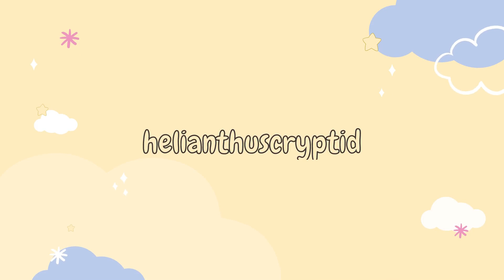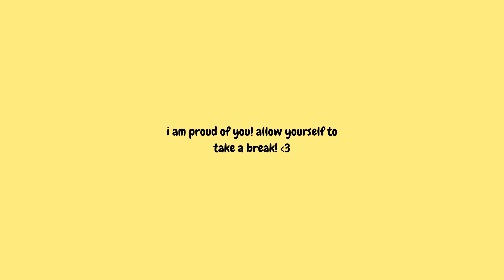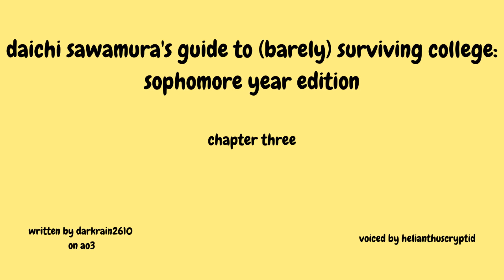daichi sawamura's guide to (barely) surviving college: sophomore year edition | chapter three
hey sunflowers 🌻

i am here! i apologise for this taking so long

i think i may have done something similar to suga before but i didn't have a massive audience and i can't be sure if it was just a dream! how have you been? allow yourself to take a break whilst listening to me read, perhaps you could have a cup of tea or snuggle with your favourite fluffy friend. my cozy corner of the internet is always happy to have you, stay as long as you like!

if you have any requests for other pieces of work to read or video ideas don't hesitate to leave them in the comments.

keep growing my sunflowers mwah!
nephilim xx

credits:
creator of daichi sawamura's guide to (barely) surviving college: sophomore year edition